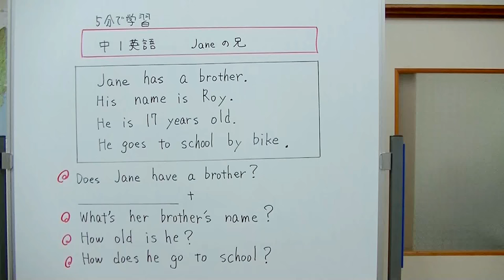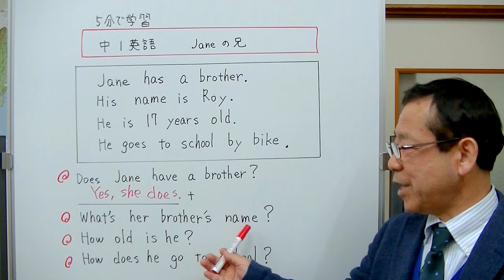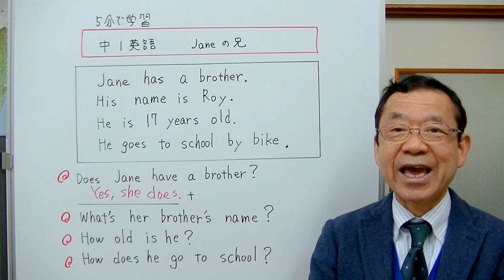【中1英語】⑨ Janeの兄 （5分で学習音読英語）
英文を音読し、質問に答える練習をして英語を身につけていこうという動画です。